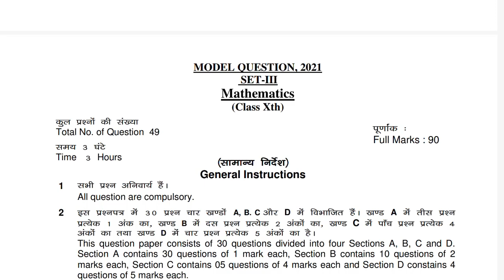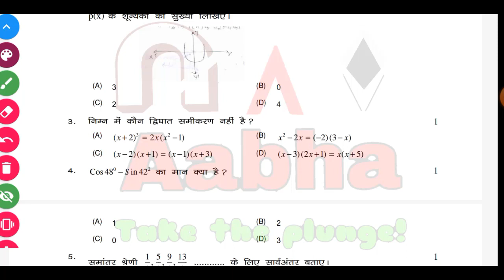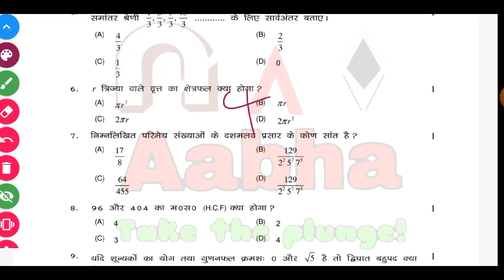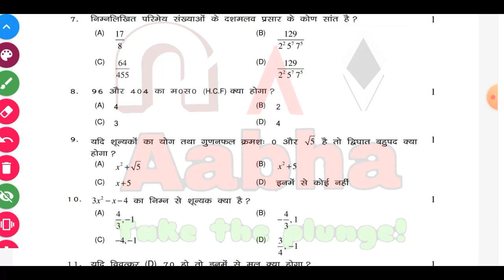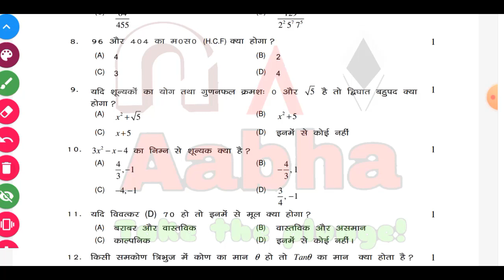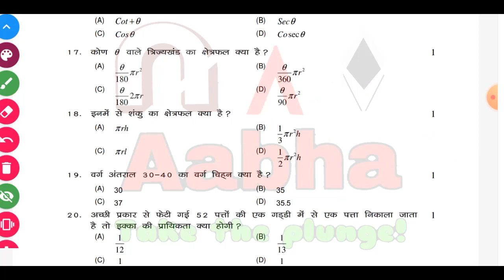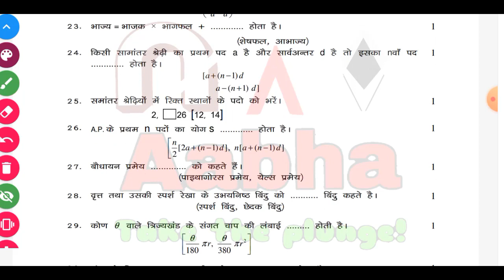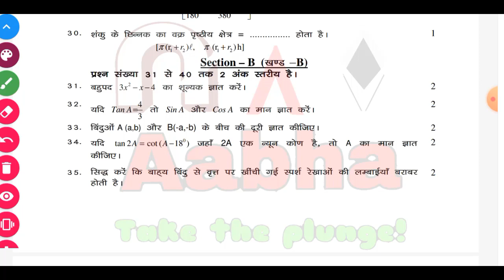JAC Board Math Set-3 Class 10 Model Paper Solution 2021 | Jharkhand Board Math Model Paper Set3 Ans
JAC Board Math (Set3) Model Paper 2021 Class 10 Solution | JAC Board 2021 Matric Model Test Paper

JAC Board Model Test Paper 2021 Math Subject Set-3 solution

Matric JAC Board 2021 Model Test Paper Solution
Subject- Math(गणित)
Set- 3 (सेट- 3)

Name- Board Aabha(JAC Board)

2021 JAC Board model test paper solution,  जैक बोर्ड झारखंड एग्जाम डेट 2021,
set 2 Math Model paper jac board 2021
jac board math model paper 2021 class 10
math model paper solution jac board class 10
set 3 hindi model paper jac board solution, jac board hindi set 3 class 10 model paper solution 2021, jac board hindi set 3 model paper 2021,

hindi set 3 model paper jac board solution 2021
math set 3 model paper jac board solution 2021
jac matric inter exam date 2021
Jac board matric inter model paper 2021
Jharkhand Board New Exam Pattern 2021
jac board new update,jac new syllabus 2021
Hindi Model Test class 10 JAC Board 2021
Hindi Model Test Paper JAC Board 2021
Math Model Test class 10 JAC Board 2021
Math Model Test Paper JAC Board 20
Jac board Jharkhand Board Math model paper set 3 Solution naswers 2021
Math Set 3 Model paper solution
Set 3 Class 10 Jharkhand Board Model Paper Solution
Math Model Paper solution Jharkhand Board Class 10
Math set3 Model paper solution Class 10th Jac board

गणित मॉडल पेपर हल 2021 JAC Board
गणित Model PAPER JAC Board Solution 2024

Jac board Class 10 Math set 3 model paper solution 2021
Math Model paper set 3 solution 2021Jac Board Jharkhand Board
model test paper 2021 JAC Board
JAC Board class 10 class 12 model test paper 2021 solution
हिन्दी मॉडल पेपर 2021 झारखंड बोर्ड
JAC Board 2021 Model Test Paper Hindi
Jac Board 2021 Model Test Paper Math
Jac Board Math set 3 Model Paper solution
JAC Board Hindi set 3 model paper solution
set 3 hindi model paper jac board 2021 solution
Math Set 3 model Paper solution Jharkhand Board 2021
Jharkhand Board Jac board model paper solution 2021 Set 3
Set3 Math Jac board Jharkhand Board matric exam class 10
Matric Exam Jac Board Jharkhand Board, Class 10, Set3, Math, math Model paper solution, Math Model Paper answers,